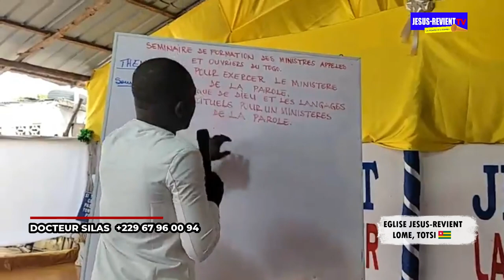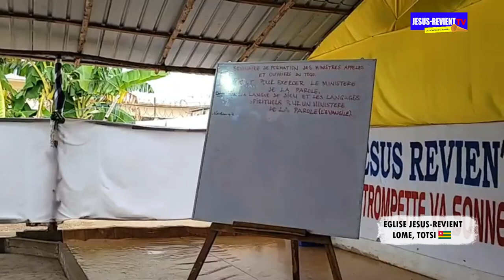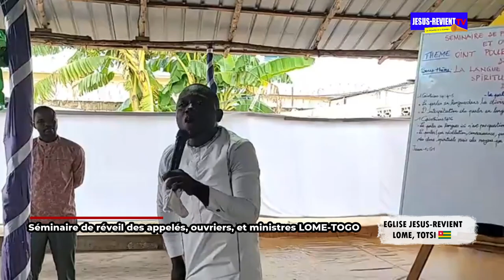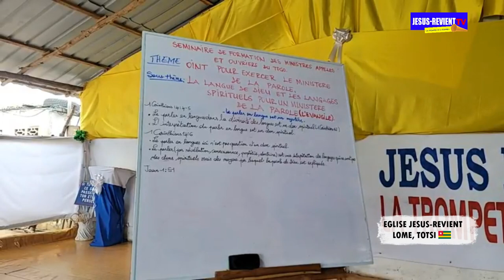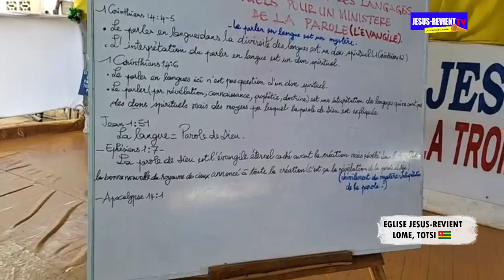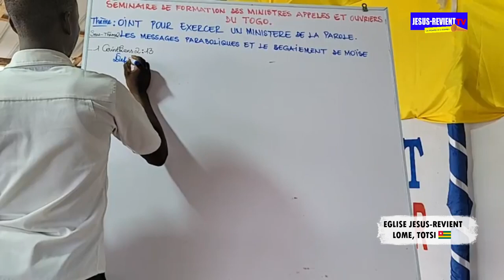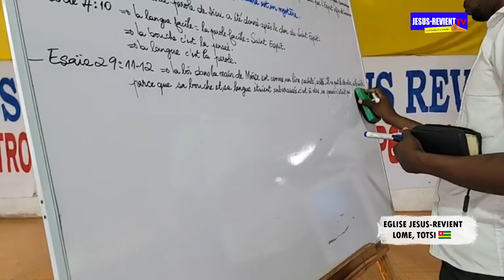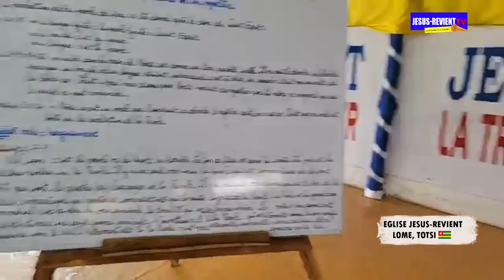🇹🇬🔥LA LANGUE DE DIEU ET LES LANGAGES SPIRITUELS POUR UN MINISTÈRE DE LA PAROLE/JOUR2_MATIN/DR SILAS